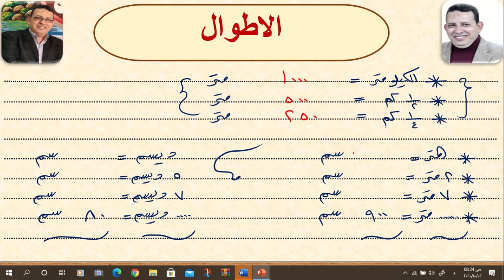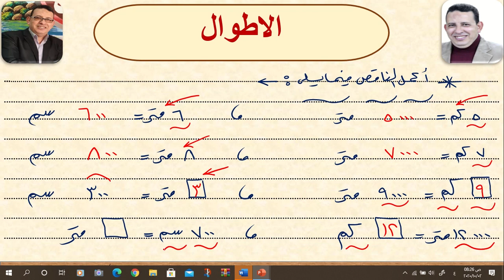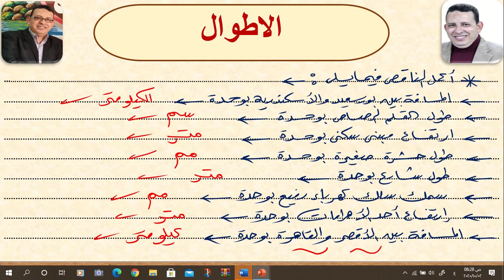الاطوال..شرح سهل وبسيط ومفصل مستر حامد البيومى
"الأطوال""اسهل شرح""مستر حامد البيومى""رياضيات""الصف الرابع""درس مهم"